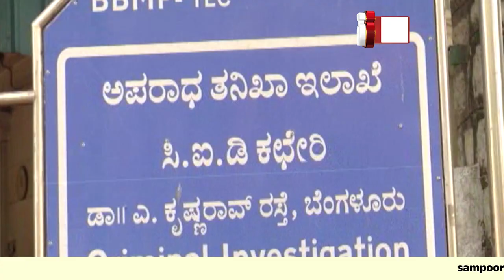ಸಾಮಾಜಿಕ ಜಾಲತಾಣಗಳಲ್ಲಿ ಹರಿದಾಡಿದ್ದ ಅಶ್ಲೀಲ ವಿಡಿಯೋ ಅಸಲಿ ಎಂದು ಸಾಬೀತು